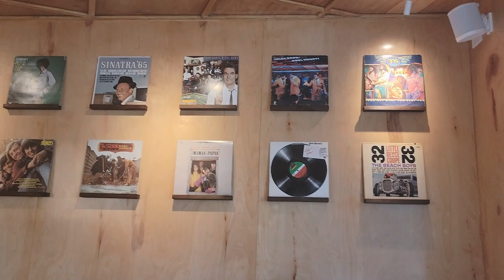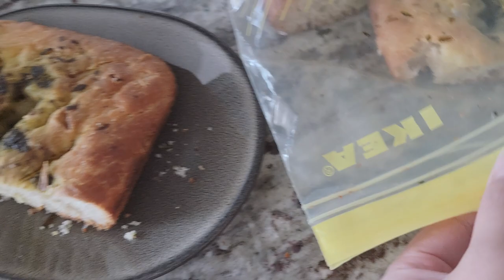FOLLOW ME WHILE I RUN ERRANDS IN NYC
10% Ana Luisa use code: HAE__BAE10